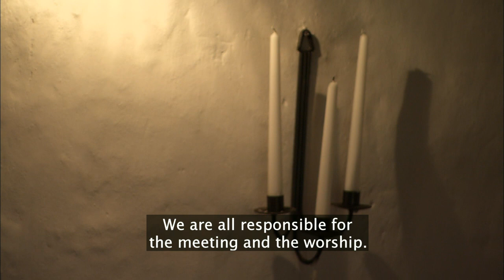Y Ffordd Dawel? The Quiet Way? Dafydd's section (Welsh with English subtitles) Crynwyr Cymru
The inner light. God is in everything.